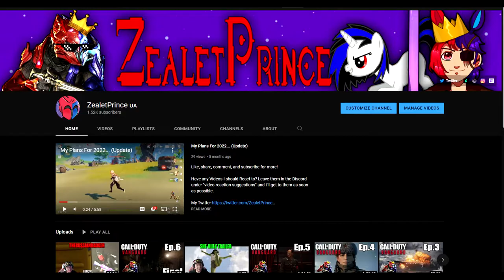ZealetPrince reacts to PREGNANT MAN! - SCP-2833 - Indian Mystery | (Reaction #162)